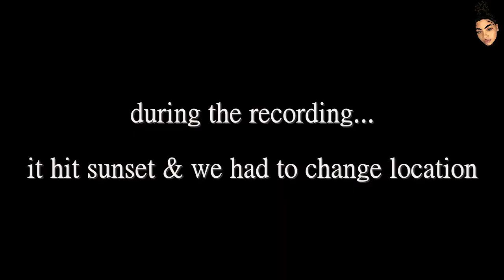SHADY SUNDAYS S3 EP1 (car edition): IT’S A TRAP SIS!!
Shady Sundays is back & better! Let me know topics you want us to cover this season! Peace & love. X